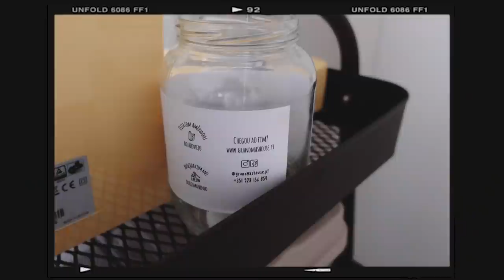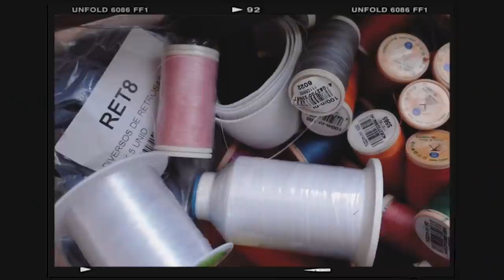O MEU CARRINHO DE COSTURA *tudo o que precisas para começar* | Inês Rochinha